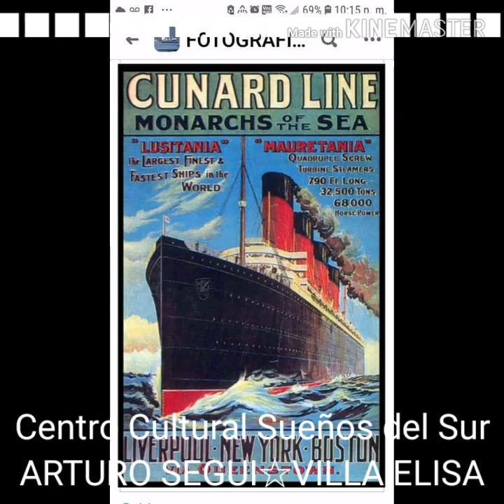PIDE UN DESEO☆MARTIN ESPINDOLA,MONO IZARRUALDE, IRUPE TARRAGO ROS Y PUPY LENCINA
Pide un deseo☆Martin Espindola, Irupé Tarrago Ros,  Pupy Lencina y el querido Mono Izarrualde invitado en flauta traversa☆Canciones en La Comarca☆Homenaje al Centro Cultural Sueños del Sur☆Arturo Segui-Villa Elisa☆Bs As☆ARGENTINA